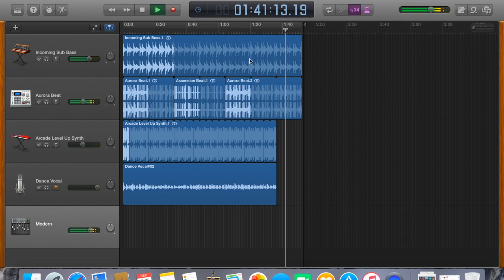Game Time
This video is about Game Time